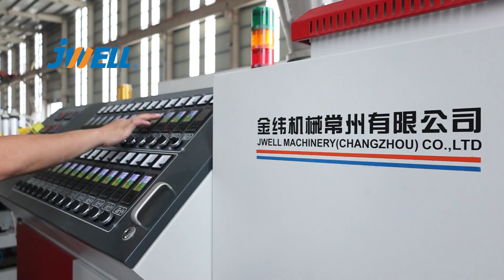Jwell PVC800 door panel profile extruder#extruder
Jwell machinery
1.sheet/plate/film extrusion machine
2.pipe extrusion machine
3.profile extrusion machine
4.recycling machine ,shredder,crusher ,recyled pelletizing machine
5.pelletizing machine
6.blow molding machine
7.fiber making machine